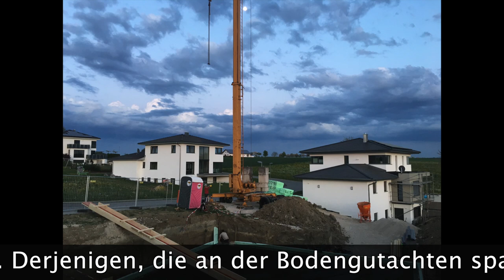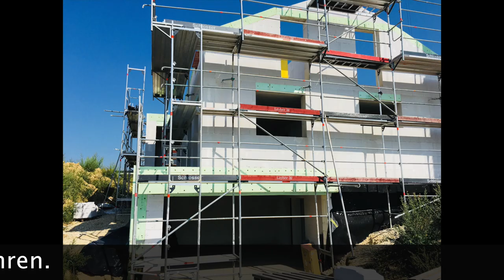Bauunternehmen baut EFH mit gemauerter Keller. Ytong Haus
Lieber Zuschauer, schreiben Sie uns Ihre Meinung dazu.

Andrej Rudel